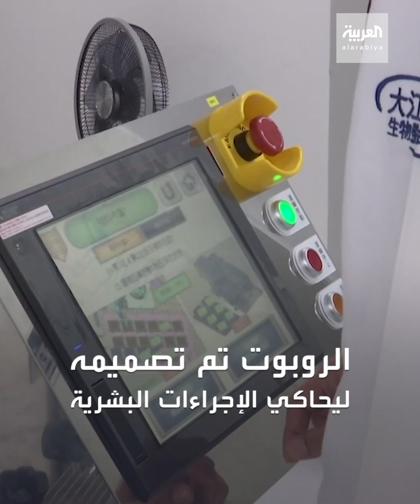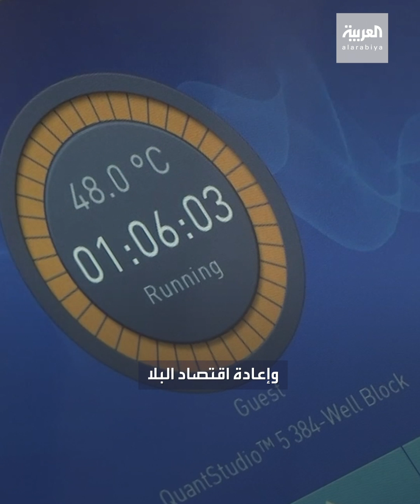روبوت يمكنه فحص 2000 عينة كورونا يومياً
صُمم ليُحاكي الإجراءات البشرية في الفحص ويمكن استخدامه في الشركات والمطارات.. شاهد روبوت يمكنه فحص 2000 عينة كورونا يومياً

ـــــــــــــــــــــــــــــــــــــــــــــــــــــــــــــــــــــــــــــــــــــــــــــــــــــــــــــــــــــــــــــــــــــ